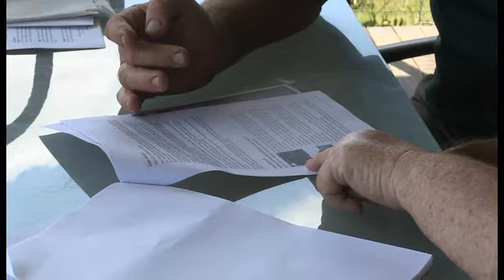Greg and Jenny Easlea explain the benefits of solar panels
Dayboro, Qld, dairy farmers Greg and Jenny Easlea explain the thinking behind the installation of solar panles at their property.